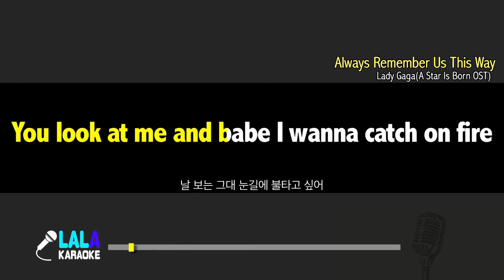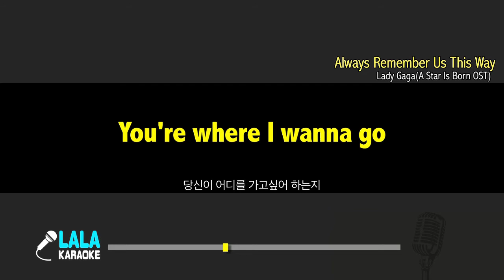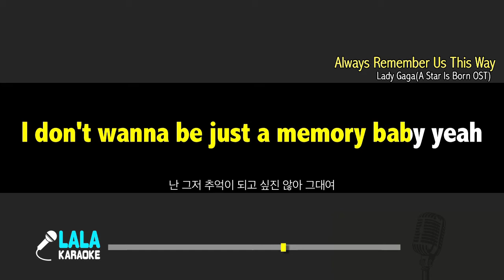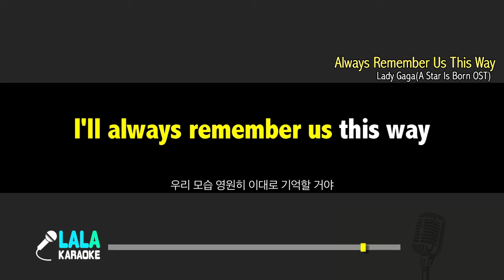Lady Gaga - Always Remember Us This Way(A Star Is Born) (남자키) 노래방 mr LaLaKaraoke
Lady Gaga - Always Remember Us This Way(A Star Is Born) 노래방 (karaoke)

Lady Gaga - Always Remember Us This Way(A Star Is Born) 노래방